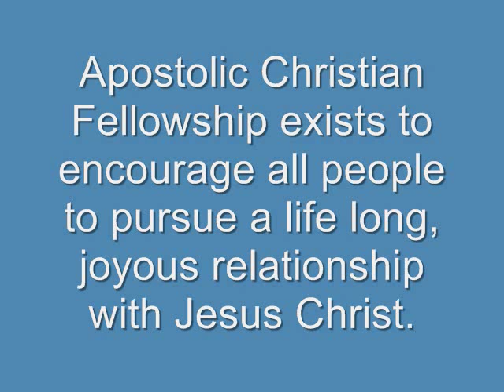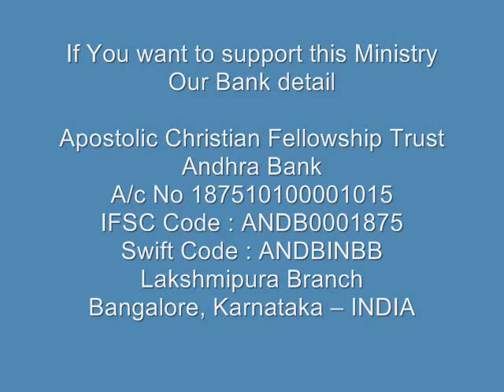Tamil Christian messages - Resposibility of Christians